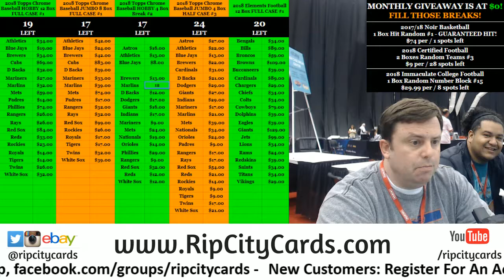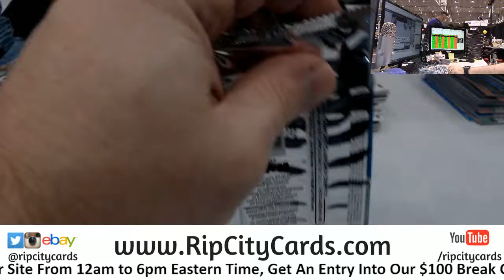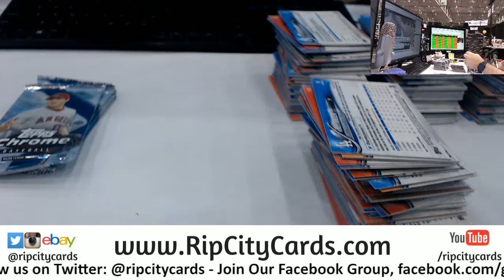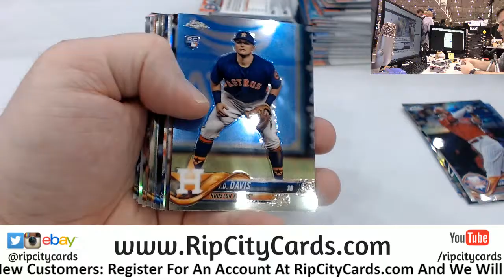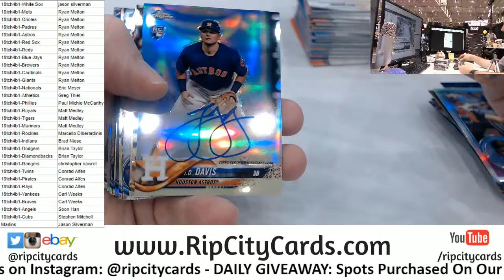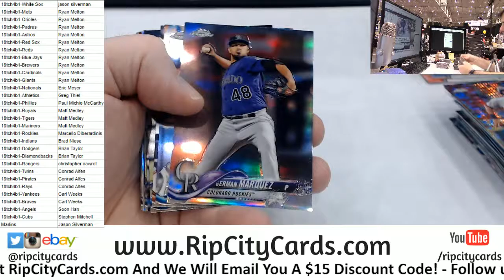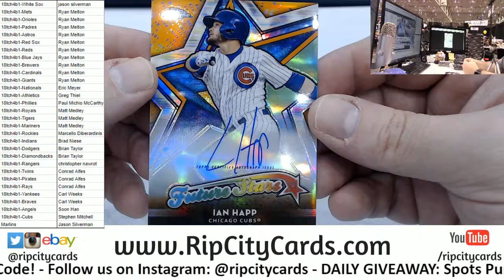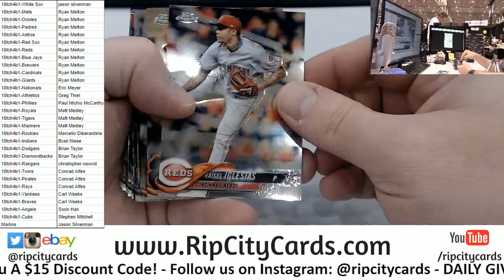2018 Topps Chrome Baseball Hobby 4 Box #1 RCC